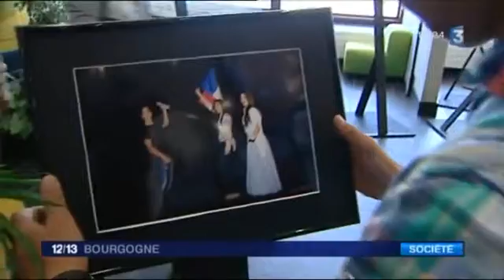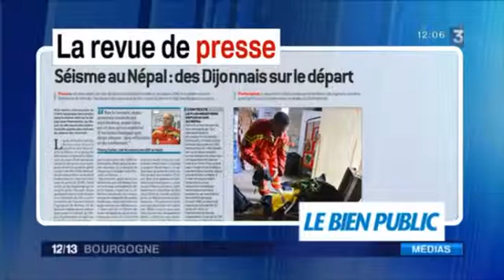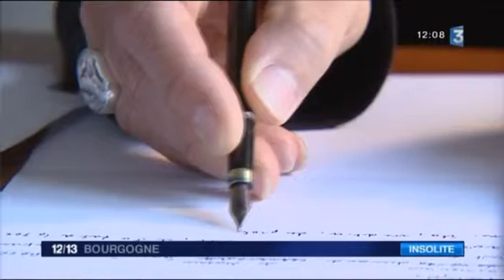L'exposition "Ma République" au JT de France 3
Retrouvez le journal télévisé de France 3 Bourgogne dans  lequel a été diffusé le reportage sur l'exposition "Ma république" (à partir de 3m25s), tourné durant l'installation de l'exposition en mairie de Torcy, le 22 avril 2015.